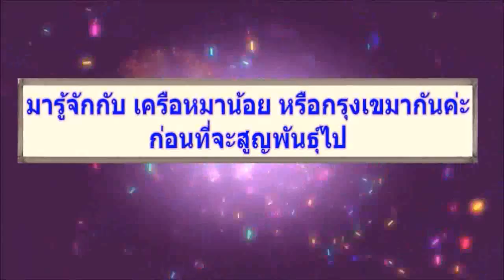ช่วยดับกระหายได้เป็นอย่างดี พืชป่าที่ไม่ธรรมดาชนิดนี้ มารู้จักกับ เครือหมาน้อย หรือกรุงเขมากันค่ะ ก่